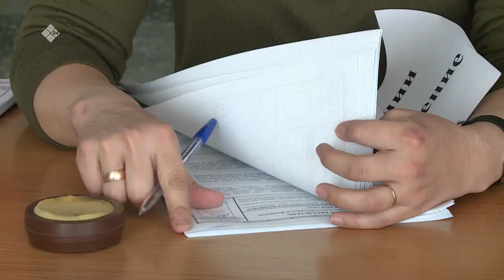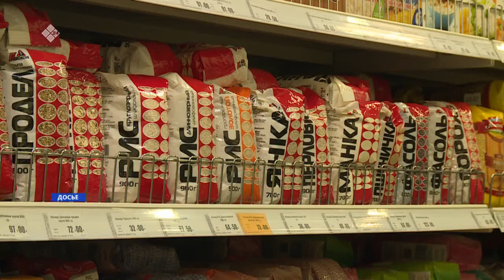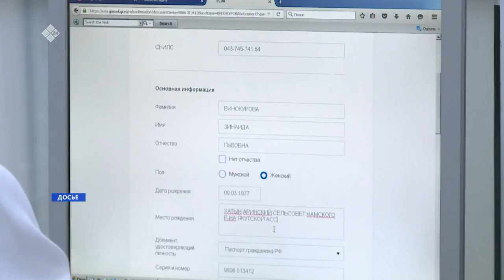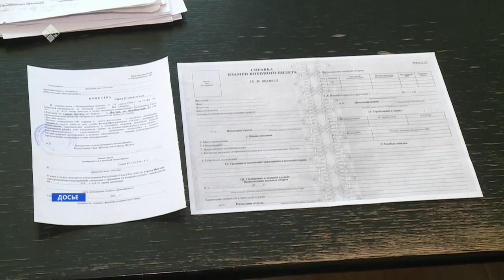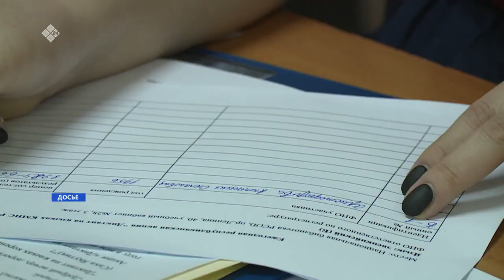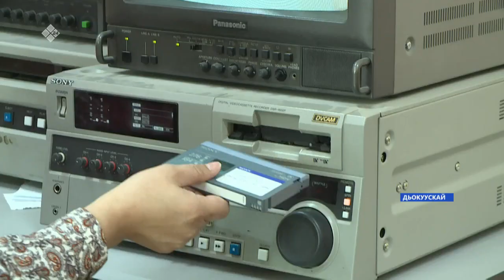«Саха сирэ» информационнай биэрии. Кулун тутар 10 күнэ, 10:00 ч.